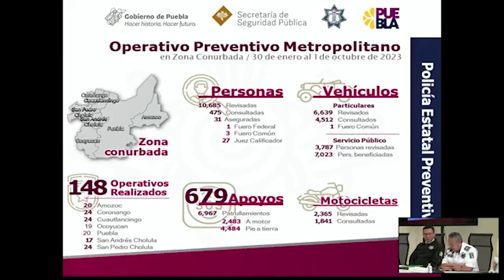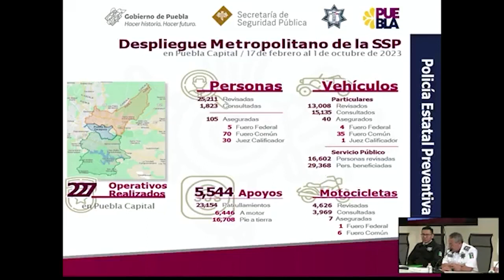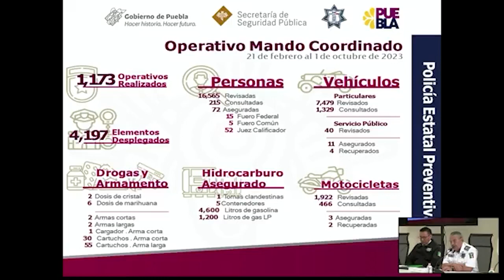Humberto Rivera informó que se han implementado más de mil 500 dispositivos de seguridad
🧿El subsecretario de Coordinación y Operación Policial de la SSP Humberto Rivera, informó que se han implementado más de mil 500 dispositivos de seguridad en coordinación con autoridades de los tres órdenes de gobierno

💠1,173 Operativos Mando Coordinado
💠227 del Despliegue Metropolitano en Puebla capital
💠148 del Operativo Metropolitano en zona conurbada